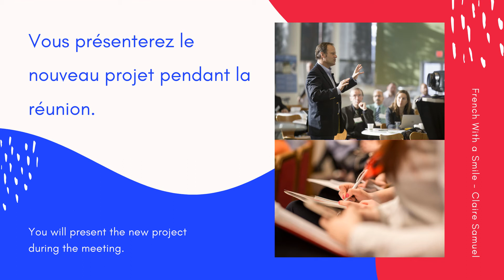Beginner #22 French verbs To appear To look alike To seem To display To show Apparaître with phrases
Learn how to use French verbs to translate to appear, to look alike, to present, to be displayed and to seem my friend.

Book a one-to-one lesson with me on Preply (search for Claire Samuel)

Je ressemble à ma soeur.
I look like my sister.

Tu sembles fâché.
You seem upset.

Le soleil apparaît à l'horizon.
The sun appears on the horizon.

Nous ressemblons à des clowns avec ces habits.
We look like clowns with these clothes.

Vous présenterez le nouveau projet pendant la réunion.
You will present the new project during the meeting.

Ces prototypes sont présentés comme des produits révolutionnaires.
These prototypes are shown as revolutionary products.

Please remember that all opinions are my own.